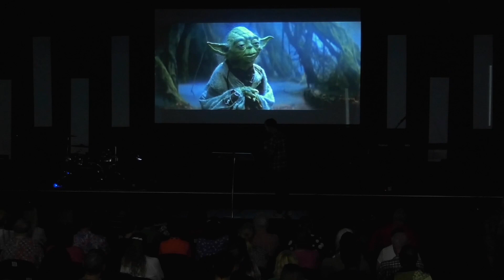Centro Church 19 November Journey; Ps Tim Spark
Ps Tim continues our series on looking at the journey of following Jesus